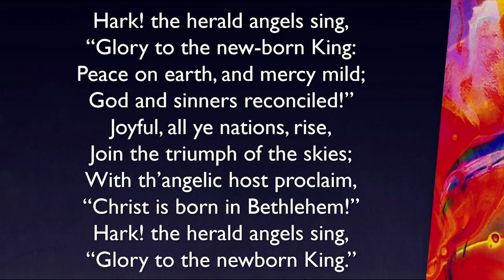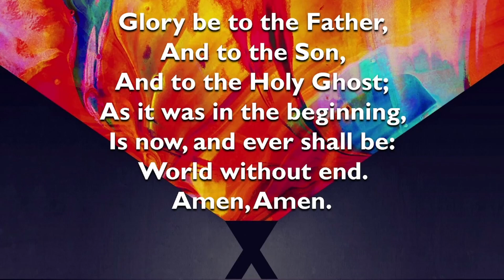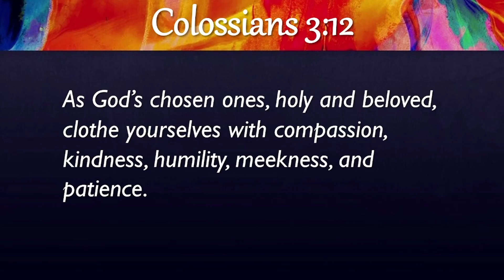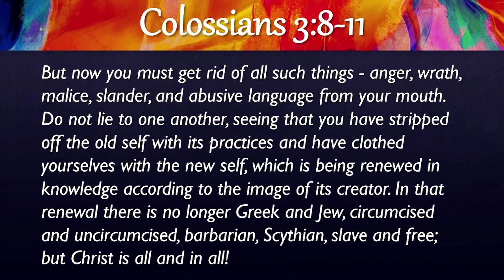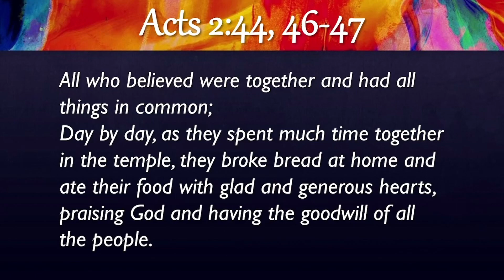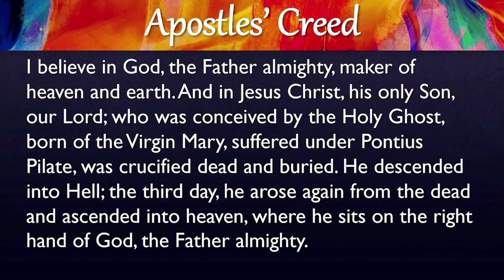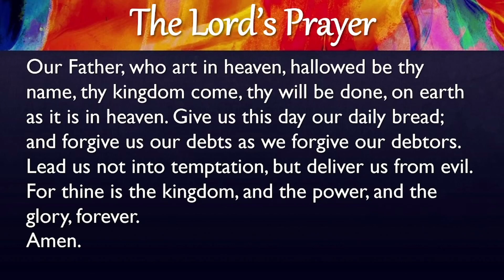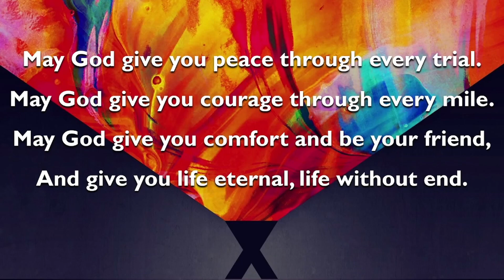New cloths for the New Year!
This is the last Sunday of the year and it is the first Sunday after Christmas. When I was a child, a new year meant a new garment. The majority of poor people in the global south can only afford buying new cloths for their children once a year.  For Egyptian Christians this happens in the first week of January when we celebrate Christmas. Christmas in Egypt is celebrated on the 7th of January according to the old Eastern calendar.  One of the lectionary texts for this Sunday comes to us from Colossians 3. In it Paul offers a list of virtues for new life in Christ and he pictures them as garments or clothes to be put on as marks of the chosen and new life in Christ. He says: “As God’s chosen ones, holy and beloved, clothe yourselves with compassion, kindness, humility, meekness, and patience”. (Col. 3:12).  Then he concludes the list with these words: “Above all, clothe yourselves with love, which binds everything together in perfect harmony.” (Col. 3:14). What does this clothing metaphor refer to, and what does God intend to tell us as we approach 2022?